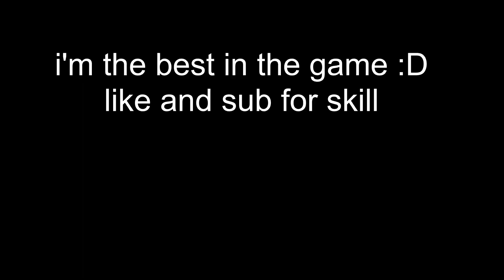what did i just do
hey guys like and sub bc im the best!